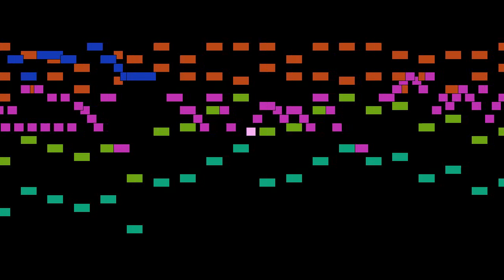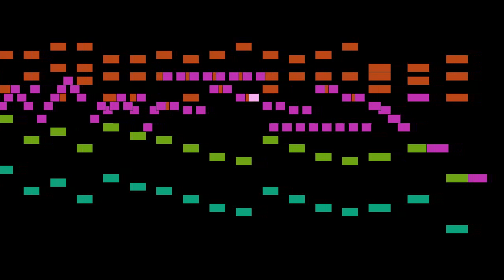Johann Sebastian Bach - Mvt. 4, Aria Gott hat alles wohl gemacht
Mvt. 4, Aria Gott hat alles wohl gemacht, by Johann Sebastian Bach, with animated score.